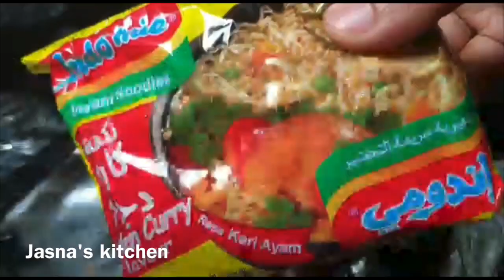Chicken noodles pola നൂഡിൽസ് പോള /iftar snack/Malabar dish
This video explain how to make delicious malabar snack for ramadan 'Chicken noodles pola'